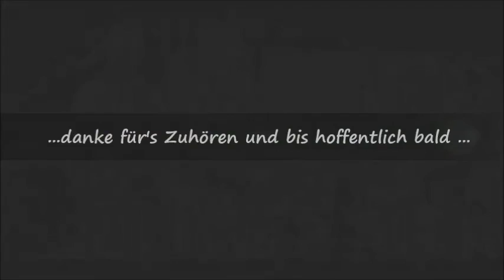Paul Lawall & The Dukes Of Rhythm - As long as I've got rhythm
1st track from our new album "9 songs to make you feel better..."

Paul Lawall                  Guitars & Vocals
Michael Aures             Drums & Percussion
Ove Bosch                    Bass & Vocals
Volker Kunschner       Hammond Organ